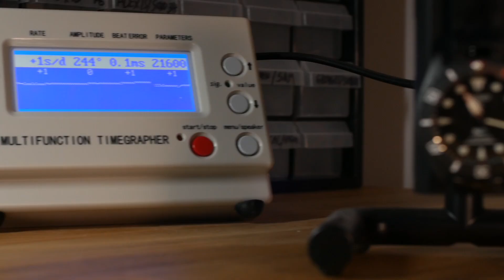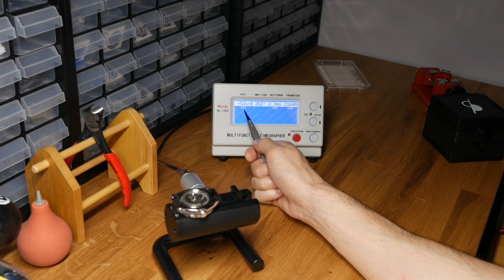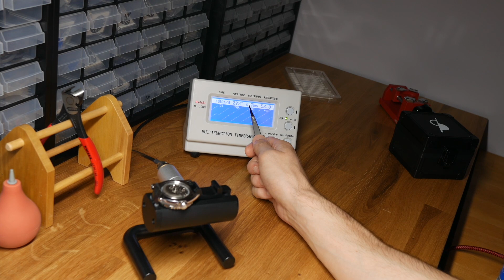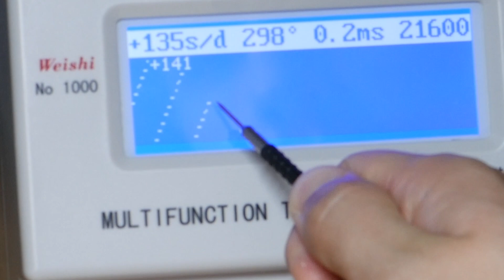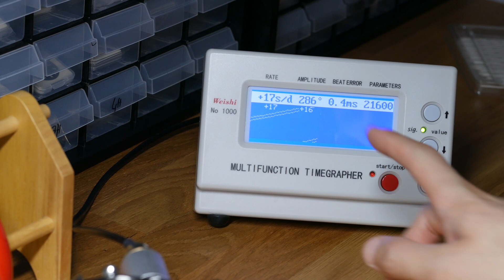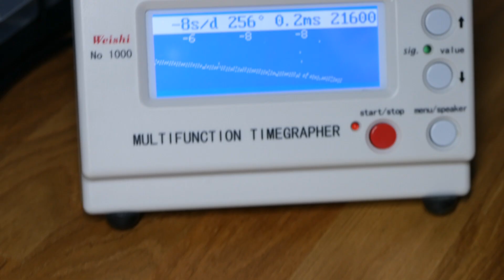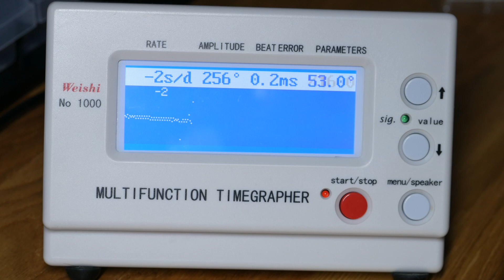Comment corriger l'avance ou le retard de votre montre automatique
⌚ | Commande ta montre sur la boutique officielle